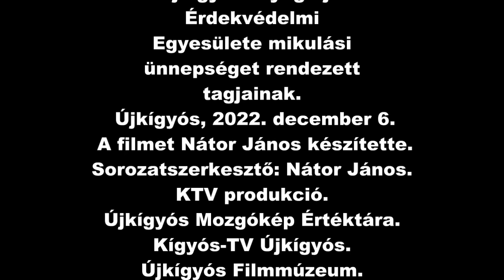Nyugdíjas mikulási ünnepség. Újkígyós, 2022. december 6.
Az Újkígyósi Nyugdíjasok Érdekvédelmi Egyesülete mikulási ünnepséget rendezett tagjainak. Újkígyós, 2022. december 6.
A filmet Nátor János készítette. Sorozatszerkesztő: Nátor János. KTV produkció. Újkígyós Mozgókép Értéktára. Kígyós-TV Újkígyós.
Újkígyós Filmmúzeum. Újkígyós, 2022.